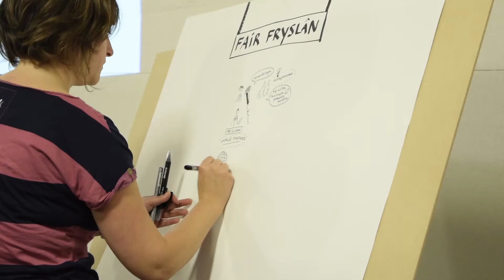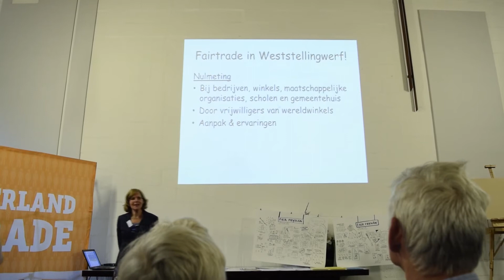Impressie Fair Fryslân inspiratiemiddag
Gemaakt door leerlingen van het Friesland College